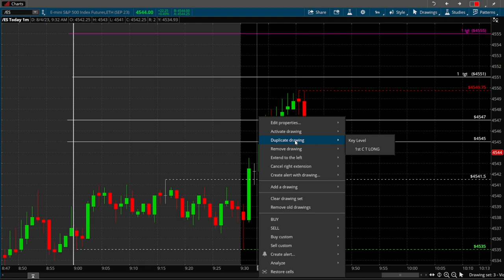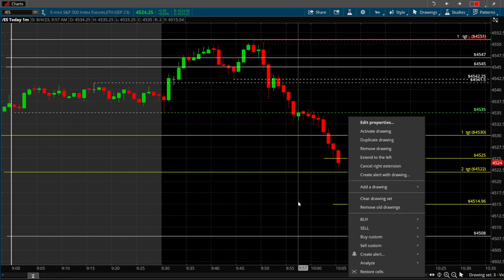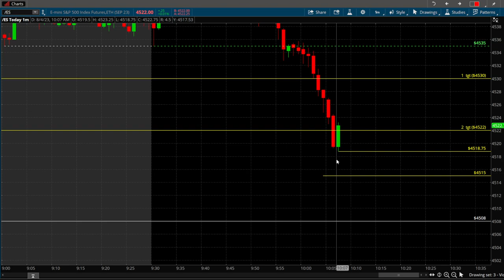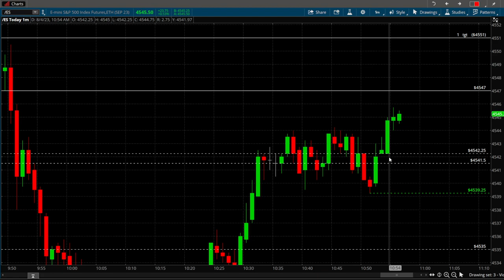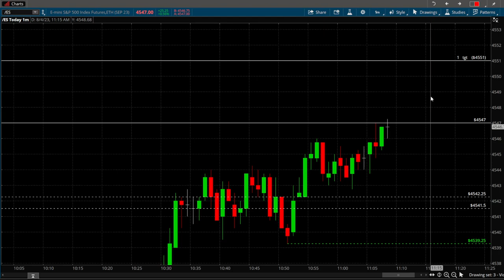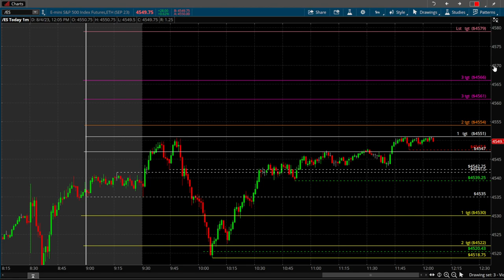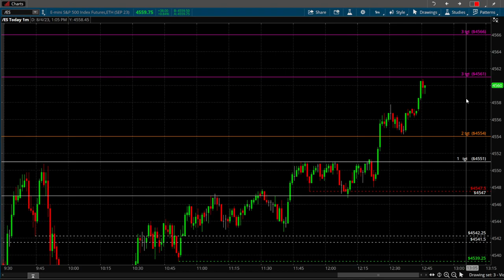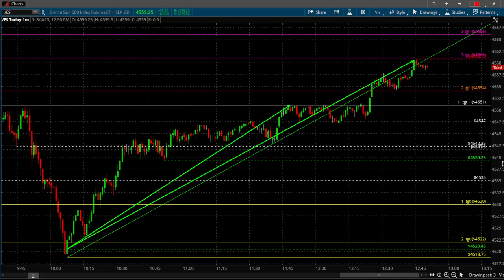Fasten your Seat Belts - High Volatility Trading - ( Live READING ; As it's Happening ) Real Time.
If it is NOT live it is NOT real

Make in 2 hours what most people make in 2 months
Be a part time or a full time DAY TRADER with us here at CTC
Watch CAPI read the market for our community and LEARN Price Action
See Capi CALLING trades opportunities LIVE Real Time for our members EVERY DAY
So no possibility to SHERRY PICK only the best Trades

BeWARE of FAKE trading rooms
Remember - if it's not LIVE it is not REAL

No selling CRAPY courses
No PHOTO-SHOP profit loss results
No BOGUS chatroom FAKING to be LIVE
No COMICAL "trading teaching" AFTER the FACT
No turning $1K to 1 Million, No Lamborghini, No Babes
No TEENAGER / COLLEGE KID claiming to be the next Jesse Livermore.

m - f   9  am  12  noon   NYT
Join us in our VIT classroom:

All investing and trading in the securities market involves risk.
Any decisions to place trades in the financial markets, including trading in stock or options or other financial instruments, is a personal decision that should only be made after thorough research, including a personal risk and financial assessment, and the engagement of professional assistance to the extend you believe necessary.